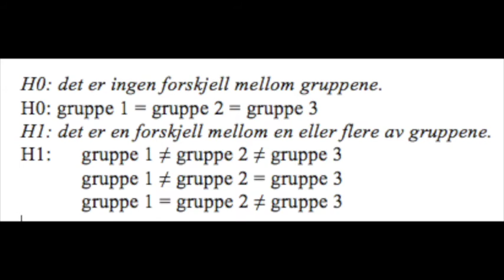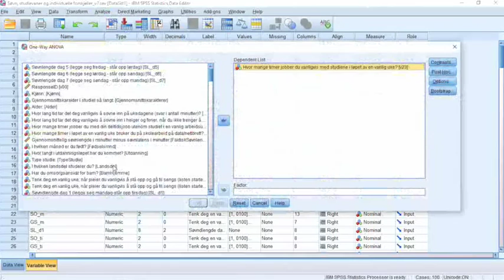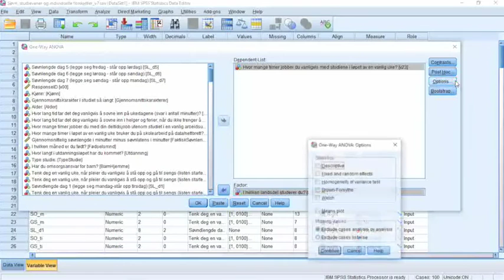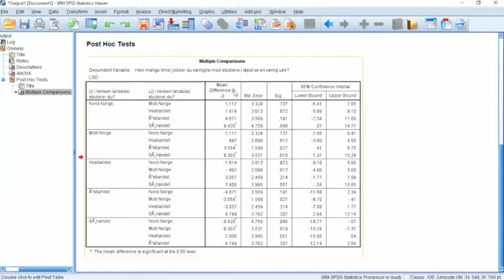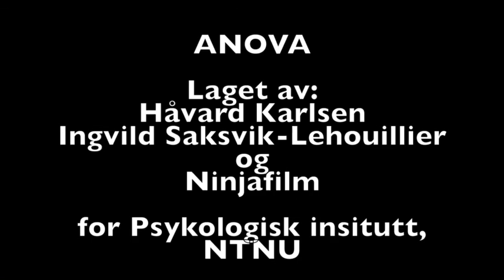Guide til SPSS- ANOVA